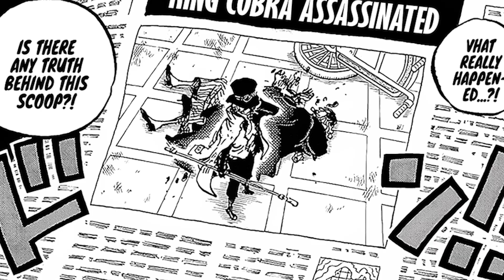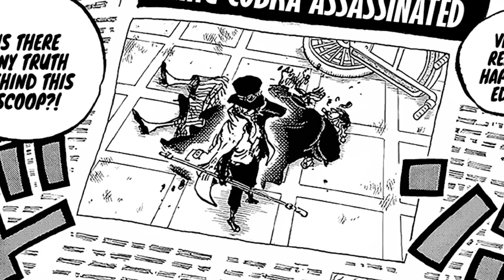One Piece 1083 Sabo's Truth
Welcome back to Kugimiya Senpai, today on the channel we're going to be talking about One Piece 1083 Sabo's Truth
if you're excited to learn more about this then make sure you watch the whole way through because you don't want to miss the details we have for you!

TAGS❗

one piece
one piece manga 1083
one piece chapter 1083 review
one piece chapter 1083 reaction
one piece chapter 1083 discussion